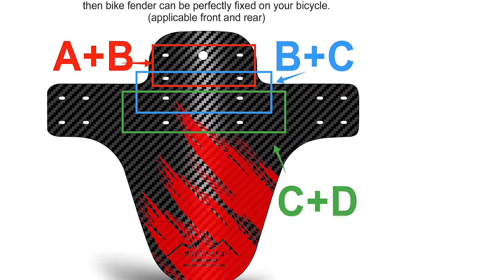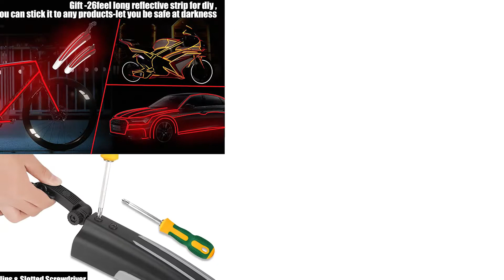TOP 3 » Meilleur Garde Boue VTT 2022 ⊕ Le meilleur Garde Boue VTT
Dans cette vidéo, il est question des meilleurs Garde Boue VTT.

Le vainqueur de la qualité dans notre test Garde Boue VTT est le Nicedack Velo Fender.

Ce n'est pas un garde-boue en fibre de carbone, mais pressé avec un motif en fibre de carbone. Le matériau plastique d'ingénieur PP non toxique est très léger mais peut être soumis à des températures élevées, à une exposition longue durée et peut être plié plusieurs fois.
Le garde-boue de vélo Nicedack a une épaisseur de 0,8 mm, très résistant mais suffisamment flexible pour qu'il s'adapte à la plupart des vélos de montagne à garde-boue.
Quatre points sont fixés pour éviter de glisser, et la forme est belle. Plus de trous que les garde-boue de vélo normaux pour un réglage et une fixation faciles. Après avoir monté le garde-boue, rendez votre vélo très cool.
Différents trous peuvent être sélectionnés en fonction des cadres de vélo, ainsi les garde-boue de vélo NICEDACK peuvent être parfaitement fixés sur votre vélo. Peut protéger votre fourche et votre pont de l'agglomération, réduisant ainsi le besoin de nettoyage et d'entretien.
Garde-boue VTT Nicedack. Obtenez-le maintenant et approuvé avec notre garantie de 12 mois sans souci et notre service client amical.

L'alternative est le Xtagvo Garde BoueXG.

bien fabriqué en PVC super anti-pression. Ne sera ni cassé ni rouillé. Super doux, peut être plié et battu au hasard.
Convient à la plupart des types de vélos, comme le VTT, le vélo de route, le vélo de ville, etc. Mais ne peut pas s'adapter au vélo dont le diamètre du pôle arrière est inférieur à 22 mm.
Ce garde-boue de vélo conçu avec une conception de garde-boue en demi-cercle élargi, peut efficacement empêcher les éclaboussures de limon et éloigner de la boue et de l'eau de pluie pour rester sec et propre..
Le garde-boue comprenant 2 pièces principales. Peut facilement protéger votre vélo de la boue et de l'eau de pluie. Aussi plus la mode et cool en apparence.
Le tournevis est multifonctionnel. Peut être utilisé comme tournevis cruciforme et tournevis plat.
Le vainqueur du rapport qualité-prix de notre test Garde Boue VTT est le Tagvo Garde Boue.

bien fait par le matériel environnemental d'AP.
Convient pour la plupart des types de VTT. Ne peut pas s'adapter à un trou dans la fourche avant d'un diamètre inférieur à 18 mm; ne peut pas s'adapter à un poteau arrière de diamètre inférieur à 26 mm.
Pliez le garde-boue lorsqu'il est ensoleillé, gardez l'apparence fraîche. Étirez le garde lorsqu'il pleut, protégez-vous de la boue.
conception large et allongée peut empêcher votre vélo de la boue et l'eau de pluie pour garder au sec et propre. Ces ailes de VTT sont faciles à laver et à remonter.
L'utilisation d'une petite clé Allen est facile à installer ou à retirer.